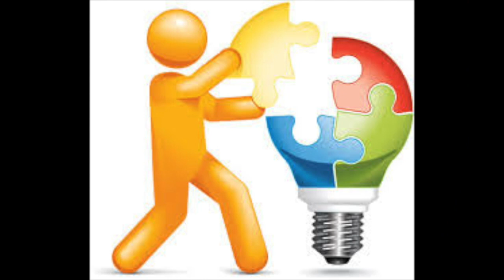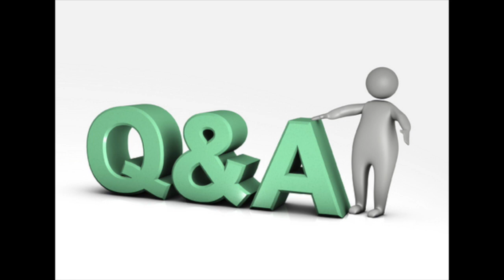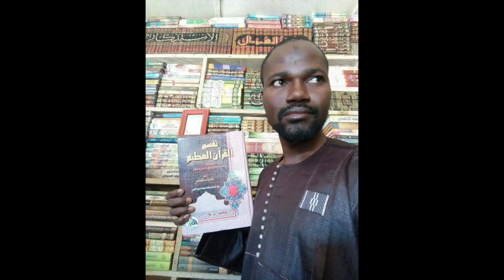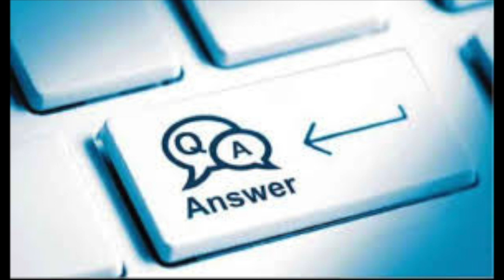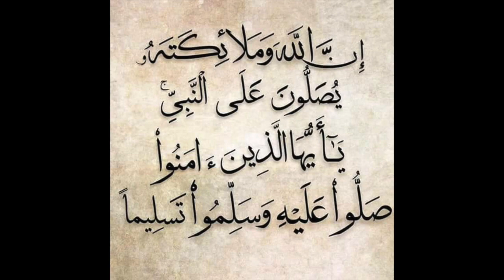31 décembre en islam question réponse( en Djoula) Imam Moussa Progo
This video is about histoire du Prophete Mohamed saw